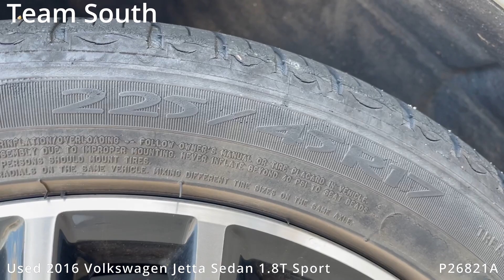Used 2016 Volkswagen Jetta Sedan 1.8T Sport P26821A